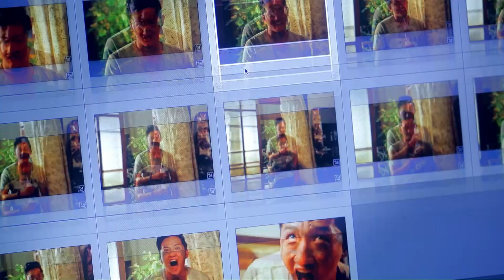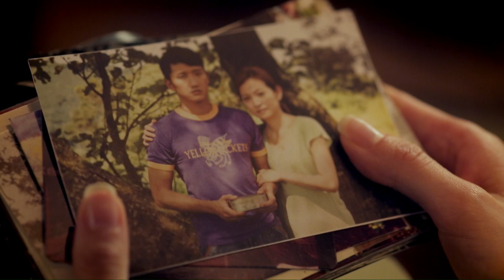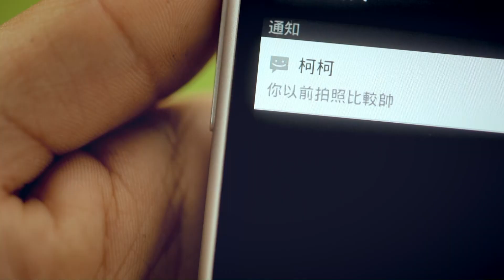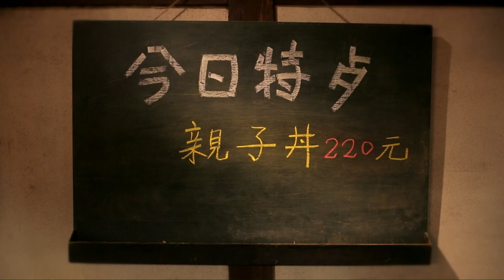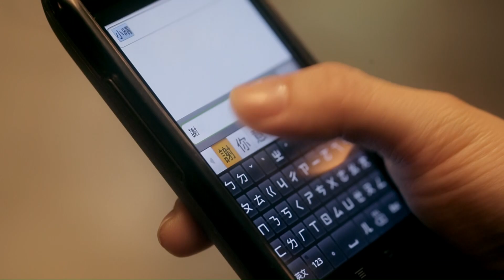A Taiwanese Drama About Food and Friendship— The Late Night Stop｜EP26｜小站 深夜食堂｜Midnight Diner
1. Click on "CC" button
2. Cilck the setting button 🔆 to select your language, font size and etc...

The Late Night Stop --A Heartwarming Taiwanese Drama About Food and Friendship
What is the meaning behind a restaurant that only opens at midnight? It is a warm place located in a quiet corner of the city that provides you with your favorite food and someone willing to listen, so you won't feel lonely anymore. This show tells small stories that happen in big cities, where the warmth of the food becomes a part of your memories.
【Starring】 Tanaka Chie, Bokeh Kosang, Kao Ying Hsuan, Na Jack